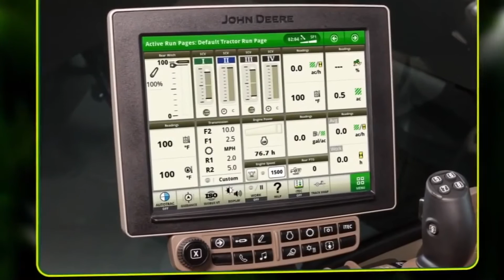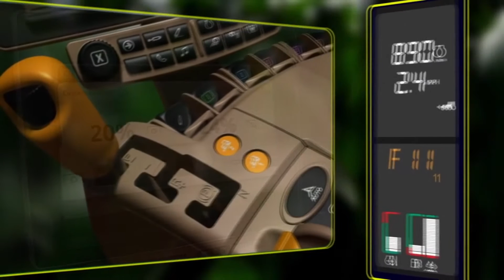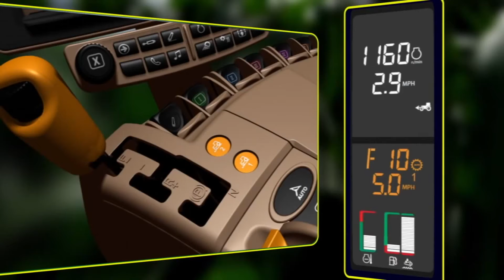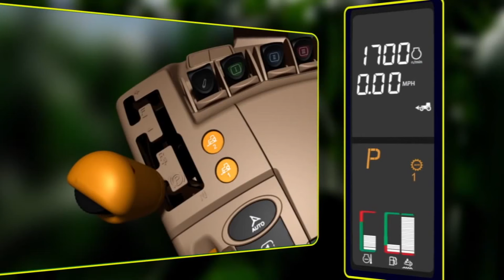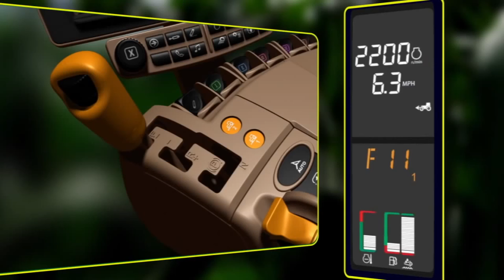e23™ Ручний Режим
У цьому відео розповідається про функціональність та особливості налаштування трансмісії е23 у ручному режимі.